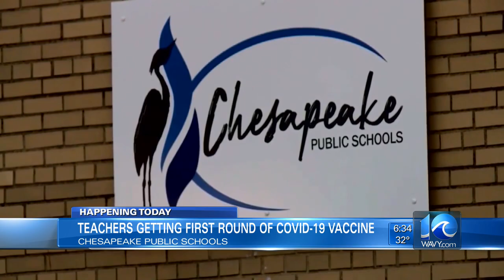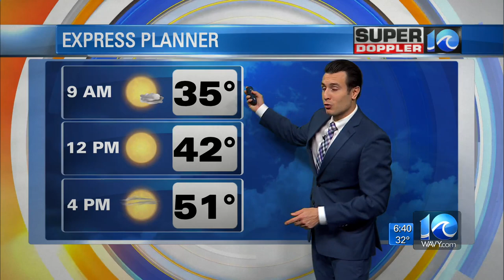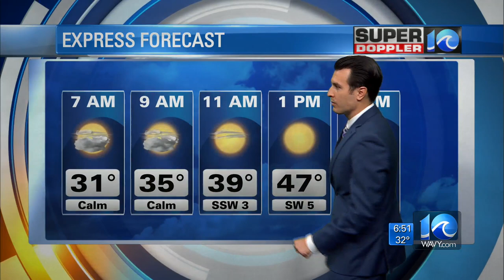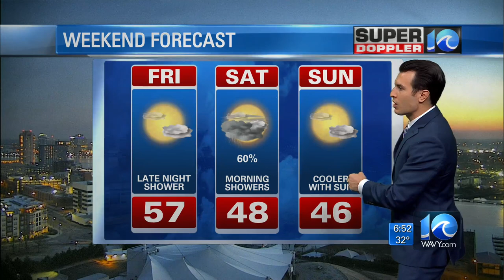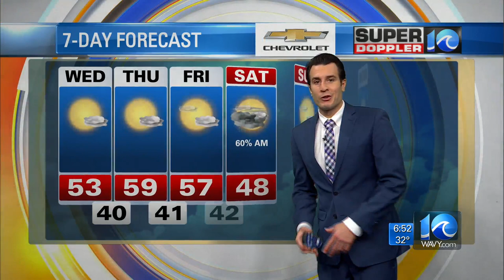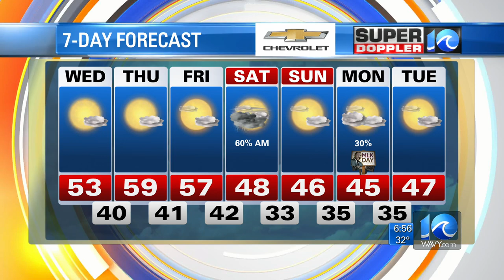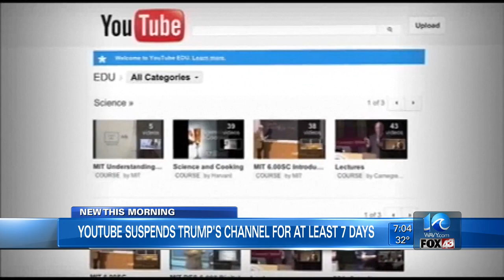VB schools delays return to in-person learning until February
Virginia Beach school leaders voted to phase back in the first groups of students for in-person learning next month, instead of on January 19.